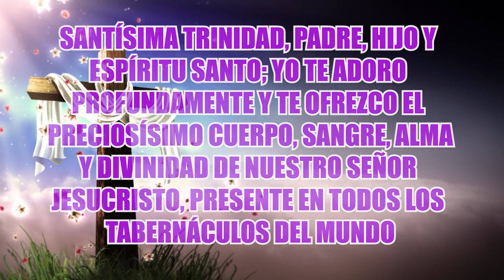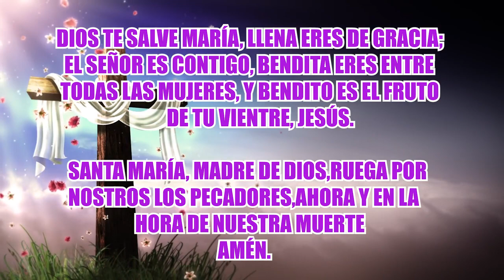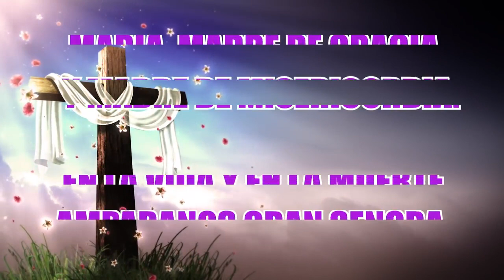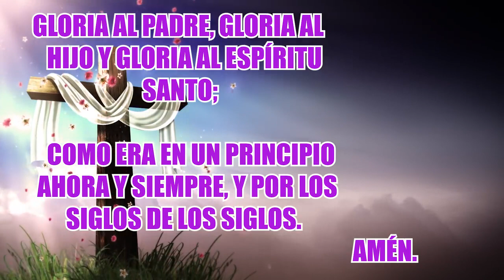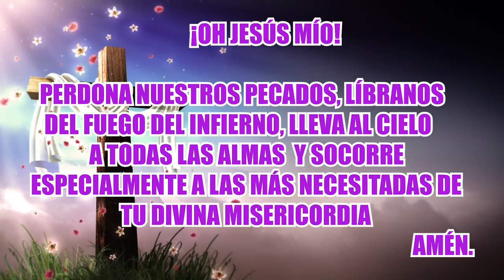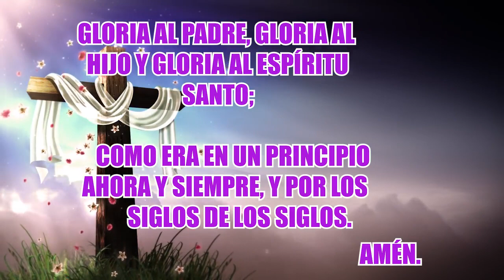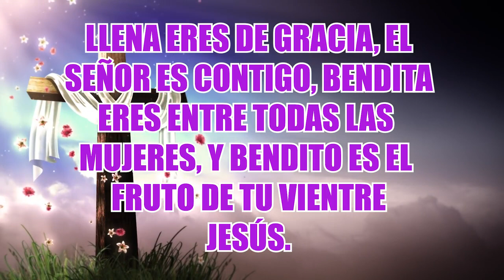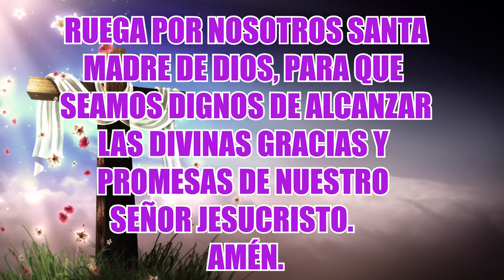SANTO ROSARIO DE HOY LUNES 13 DE JUNIO.